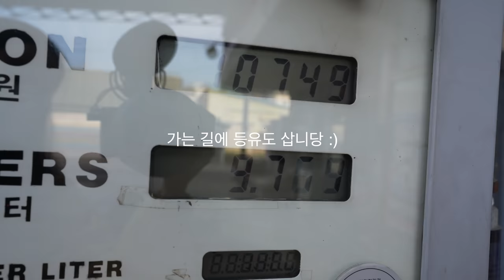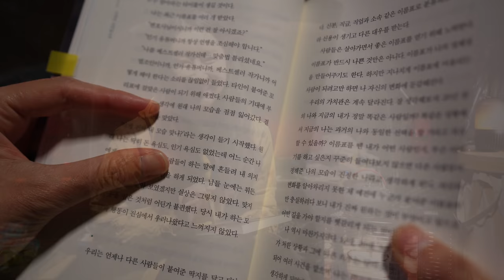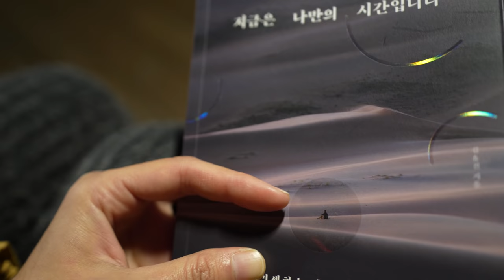Sub 4K [동계 차박] 팰리세이드 완벽 평탄화 호텔에 온 듯 편안함ㅣ제드 차박텐트 우레탄 창 설치 낭만+1ㅣ색맹과 석공(?) 울보와 수다쟁이 그 사이 어딘가의 화영씨 캠핑로그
Title : I bought a tent that connects to the car. It's winter, but you can sleep warm in the car.

- 이 영상은 '지금은 나만의 시간입니다' 제작 지원을 받았습니다
- 혼자 촬영 편집하는 1인 크리에이터입니다

구독자이벤트 안내
지금 나만의 시간이 필요한 5명의 구독자님께 보내드려요
여러분의 생각을 공유해 주세요😊
월요일(12/06) 오후 8시, 커뮤니티를 통해 발표합니다
찬란히 빛날 여러분의 모든 시간을 응원합니다🤗
감사합니다❤️

차박매트 - H2 코리아
의류 - ancc, 피엘라벤, 안다르
신발 - 코오롱 스포츠
침낭 - 베이스침낭 시베리안 쉴드플러스 1500
러그 - 10년전 쯤 선물 받음